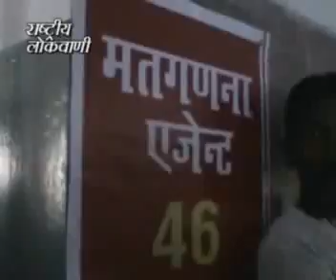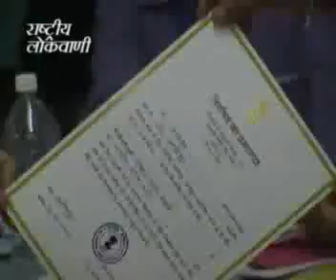FINAL CD 3346 OM